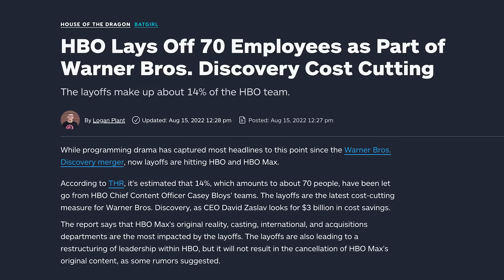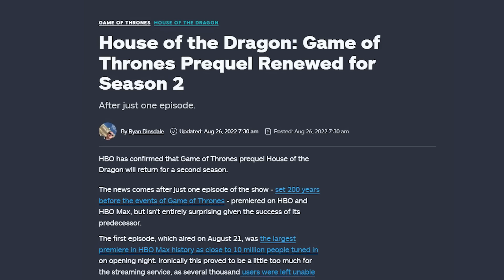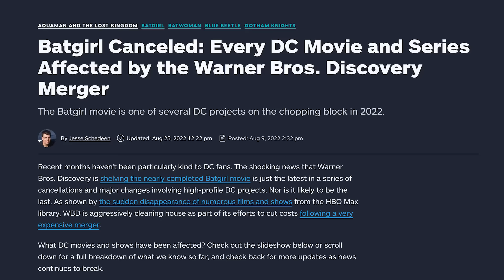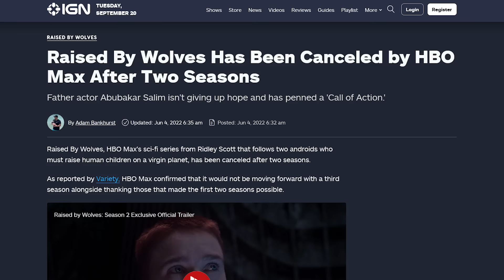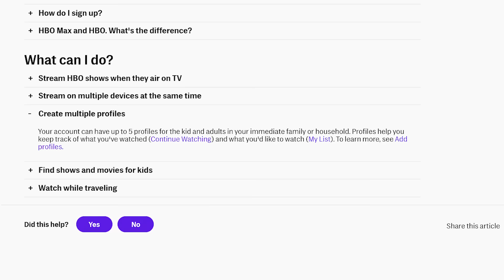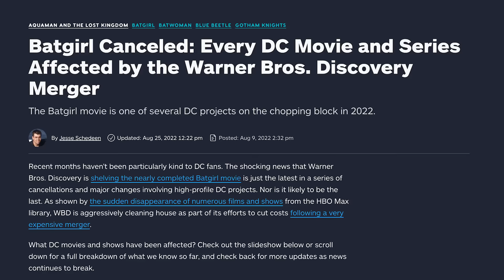HBO Max Review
HBO Max retains its vast catalog of movies and zeitgeist-y TV, even if its interface leaves a lot to be desired, and its pricing options aren’t as competitive as other platforms. Before HBO Max makes even more changes, though, we’re taking a crack at reviewing how it stands today.